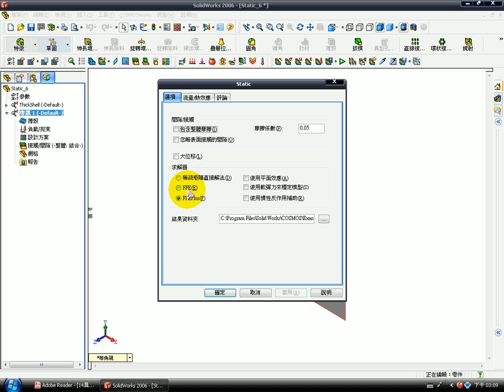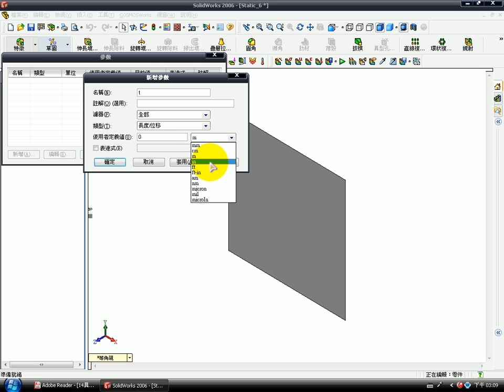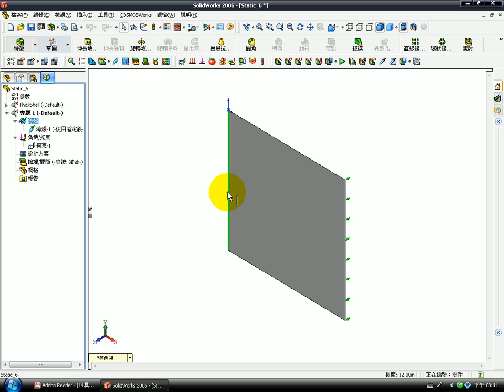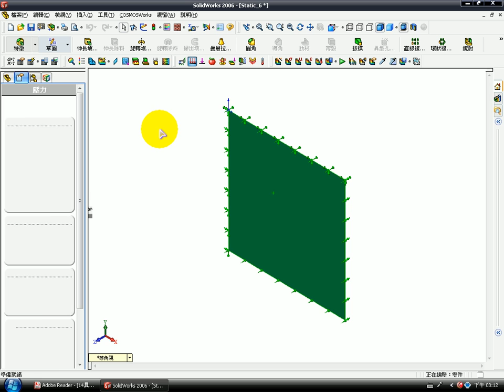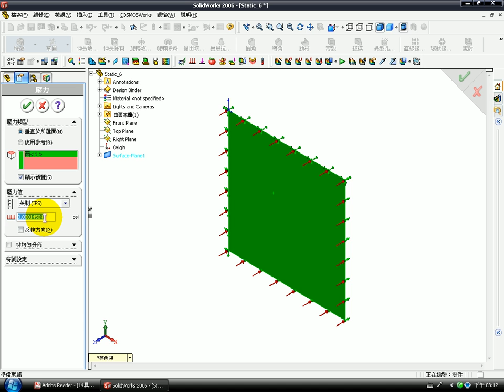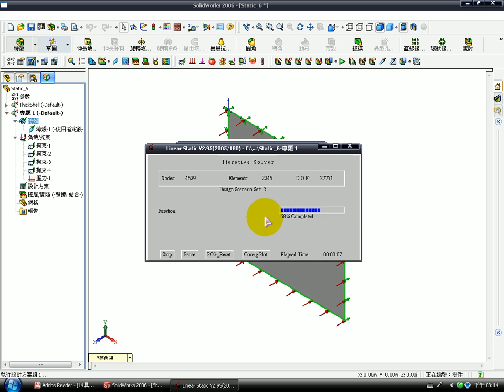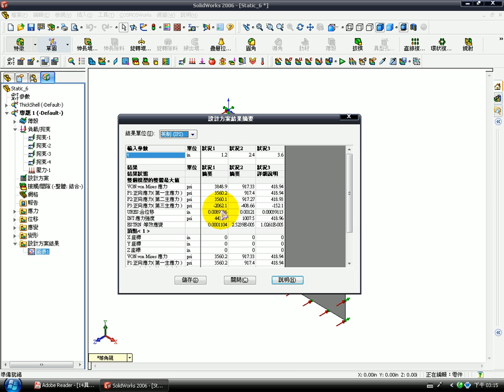SolidWorks CAE 原廠線性驗證問題 1靜力分析14具最大撓曲之橫向剪力效應